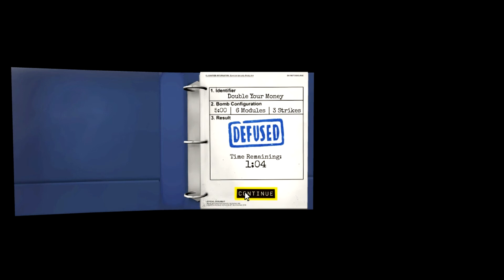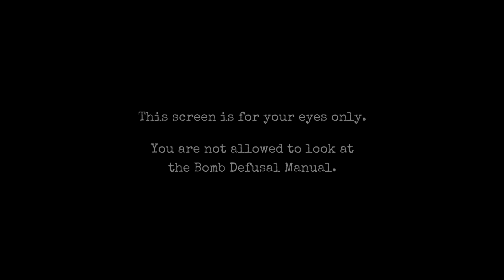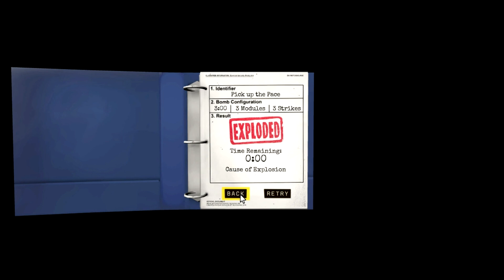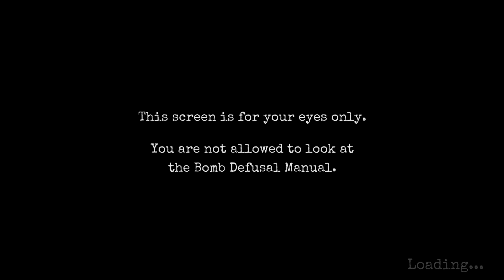keep talking nobody explodes w/miko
je to naše první video tak nás nehejtujte snažíme se co to jde :) děkuji

skype:kubicek12371
miko skype:michal.divis29
FB Miko: Michal Miko Divis
doufáme že se vám videjko zapáčí lajkujte odebírejte a sdílejte či komentujte a u dalšího videa ČAU